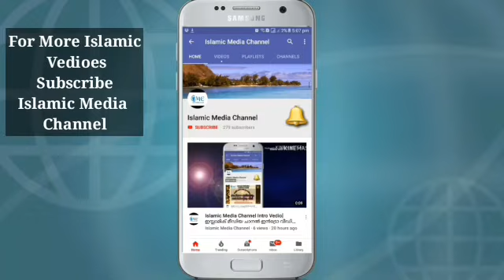മുത്ത് നബി ﷺ യുടെ ശ്രേഷ്ഠതകൾ 40 ഹദീസുകളിൽ ക്ലാസ്സ് 5| ശാഫി അസ്ഹരി മെരുവമ്പായി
മുത്ത് നബി ﷺ യുടെ ശ്രേഷ്ഠതകൾ 40
ക്ലാസ്സ് 5
ഹദീസുകളിൽ| ശാഫി അസ്ഹരി മെരുവമ്പായി